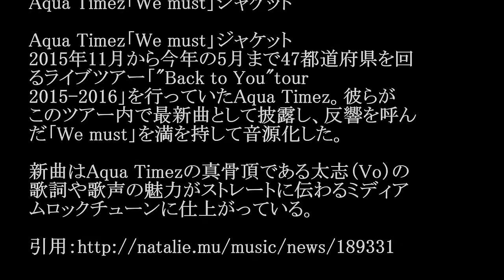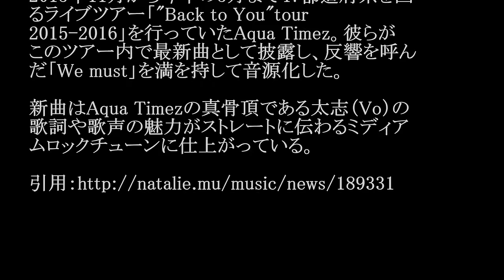Aqua Timez（アクアタイムズ）/We must（ウィーマスト） #02 JPnews禅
◆PV・MVはコチラから↓
Aqua Timez　『虹 PVフル』
◆pr
紹介の連鎖が永遠に続く　㊙人脈活用術

Aqua Timezの新曲「We must」が、本日6月1日
にiTunes Store、レコチョク、moraにて配信リ
リースされた。

Aqua Timez「We must」ジャケット

2015年11月から今年の5月まで47都道府県を回
るライブツアー「"Back to You"tour
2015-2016」を行っていたAqua Timez。彼らが
このツアー内で最新曲として披露し、反響を呼ん
だ「We must」を満を持して音源化した。

新曲はAqua Timezの真骨頂である太志（Vo）の
歌詞や歌声の魅力がストレートに伝わるミディア
ムロックチューンに仕上がっている。

・ Recommended

お勧め動画

公式
カラオケ
小林麻耶
原田美枝子
石井苗子
城南海
世界一難しい恋
大谷
ノーステップ打法
歩いて帰ろう
はいからさんが通る
算数チャチャチャ
増田明美
チェロスイート モハメド アリ アントニオ猪木モハメド アリ 死去モハメド アリ 訃報モハメド アリ チャンピオン 猪木vsアリ スーパーで踊る青学生 美魔女 テレビ多数出演の美魔女（45）が不倫相手と保育園詐欺！豪遊の私生活
松岡茉優
小栗香織　乳がん闘病　５月に手術、完治には